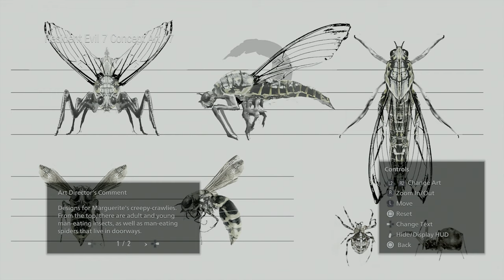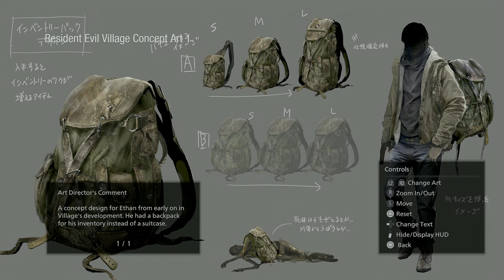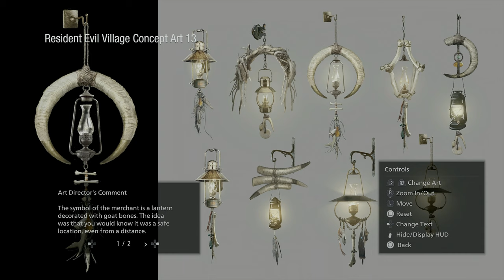Tragedy of Ethan Winters Concept Art - 4K HDR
Welcome to another bonus round of Resident Evil Village Tragedy of Ethan Winters Concept Art in 4K HDR. Enjoy this short video clip.